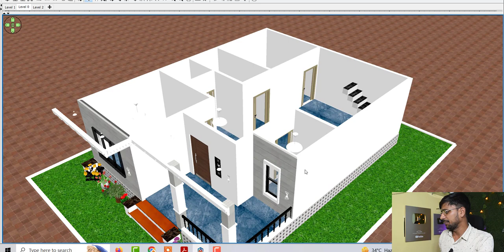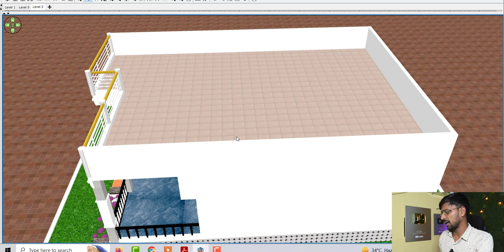28 by 36 house plans,28*36 house plan East facing, House design 3D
28 by 36 house plans,28*36 house plan East facing, House design 3D

Topic Cover :

House design
house design online
28 by 36 house plans
28*36 house plan west facing
28*36 house plan south facing
28*36 house plan with car parking